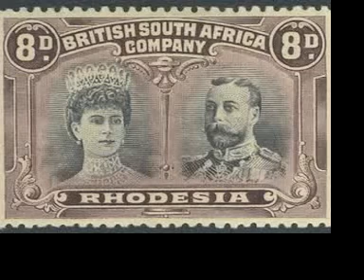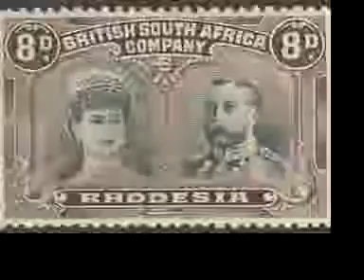Topic 23 - Zimbabwe